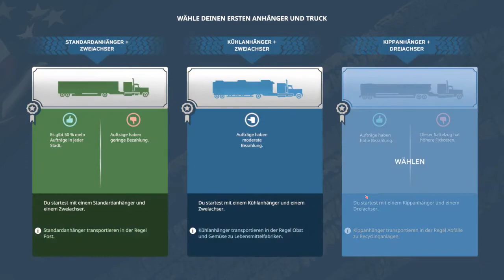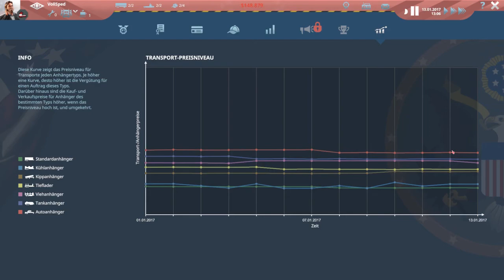Transroad USA Von Arbeitslos bis Selbstständig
Transroad USA
Heute werde ich mal ein neues Logistikspiel testen